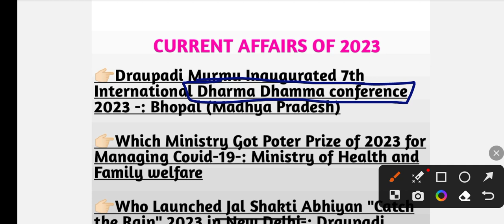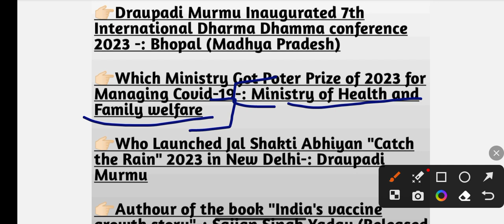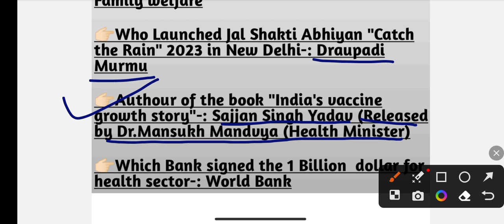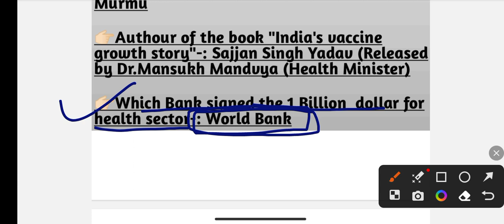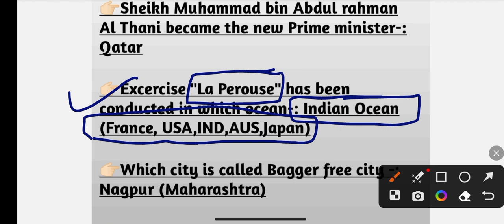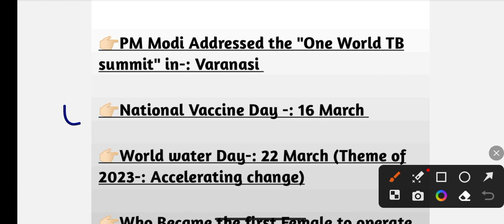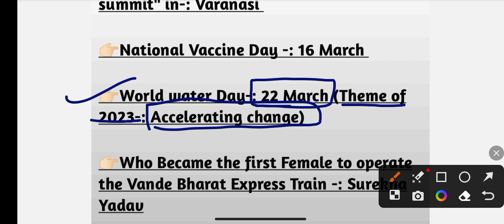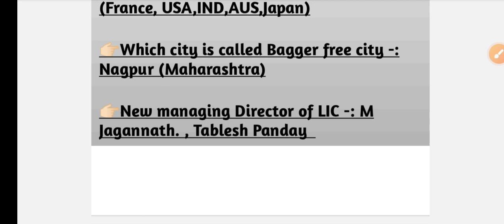13.CURRENT AFFAIRS 2023 FOR, PUNJAB POLICE, V.D.O, PSSSB CLERK, EXCISE INSPECTOR AND ALL GOVT.EXAMS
FOR  PUNJAB POLICE, PSSSB CLERK, PPSC NAIB TEHSILDAR, PATWARI and all exams Most important mcq